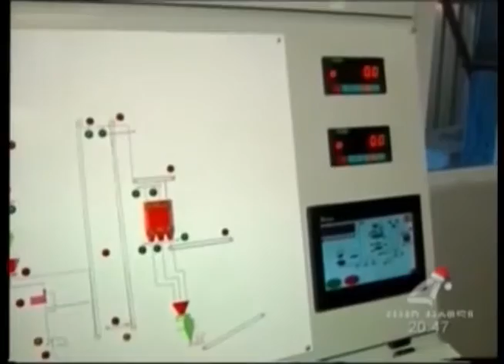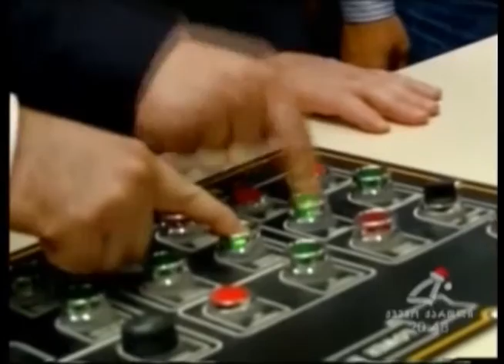წარმოება 2015. 31- 12- 2015